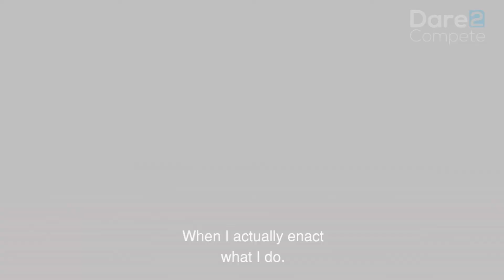A Typical Day in the Life of a Brand Manager | Alekhya Chakrabarty, Brand Manager – Vivel, ITC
Alekhya is a dynamic and young Brand Manager, whose take on day to day things is a breath of fresh air.

He is one of the gifted few who can look an ordinary occurrence and convert it into a learning opportunity. A passionate brand marketer and an even more passionate quizzer is a sponge ready to soak up all there is in this beautiful world.

He spoke recently at IGNITE Kolkata, leading the way for the young guns!